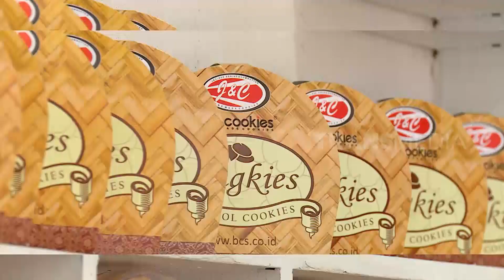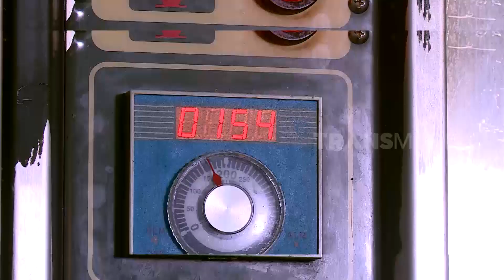Aroma Jengkol Ditangkis Dengan Kukis | RAGAM INDONESIA (12/04/22)